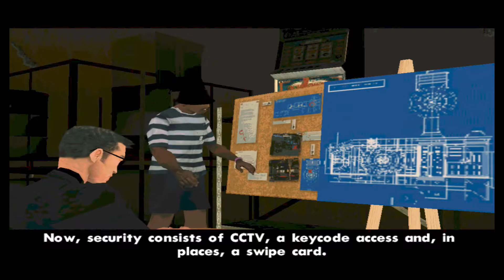GTA Mission 72